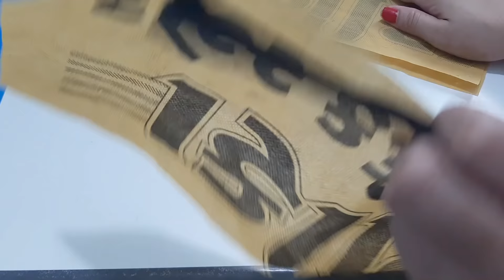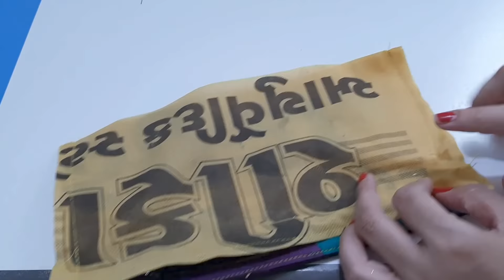वेस्ट सारी लेस का सबसे अनोखा इस्तेमाल | Best out of waste saree lace - By magical hands